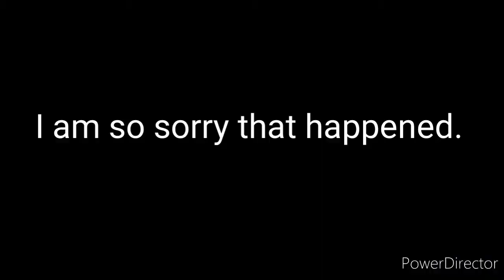AACPS: After School Program gets interrupted by April and Davey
A replay of April 27's AACPS: After School Program went wrong as the April and Davey YouTube channel interrupted it.